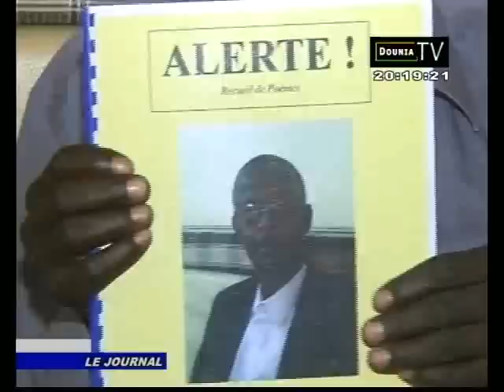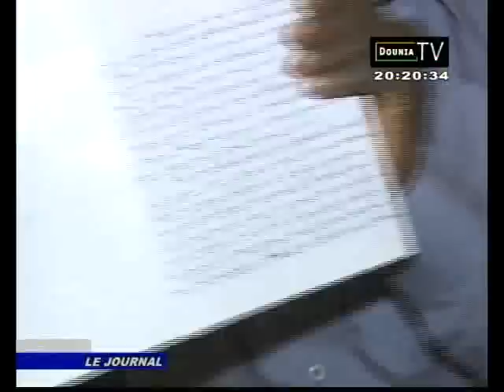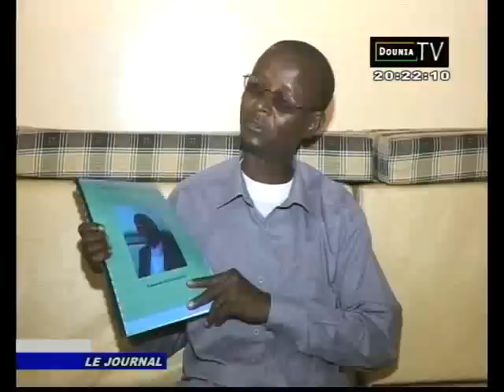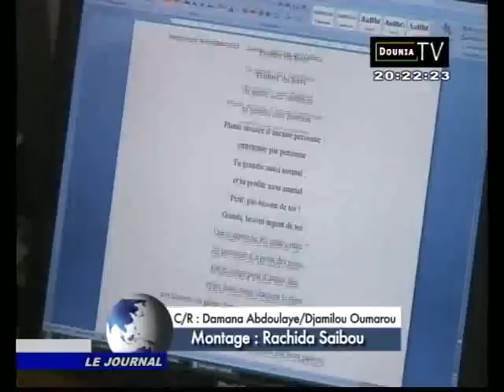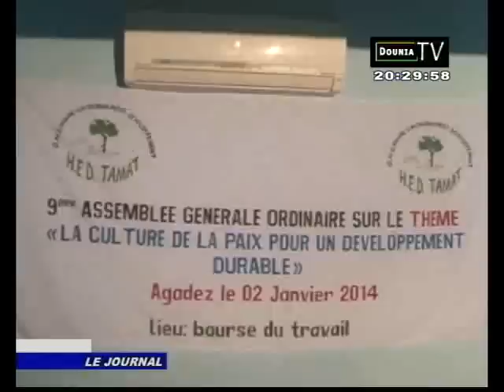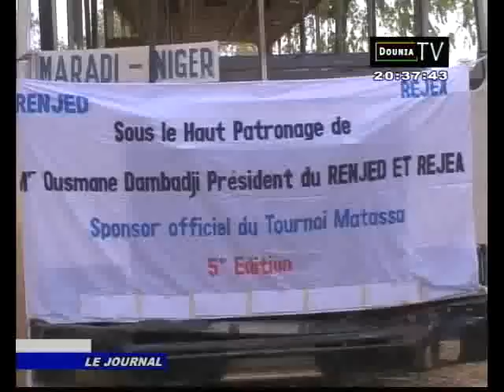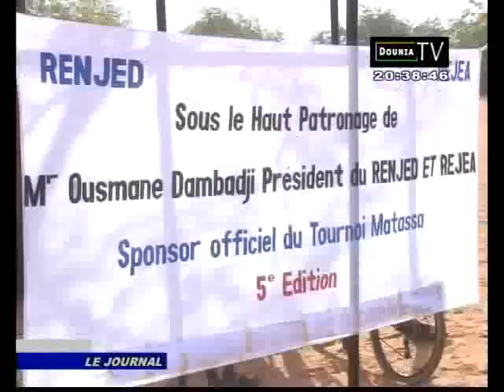JT DOUNIA 23 01 2014